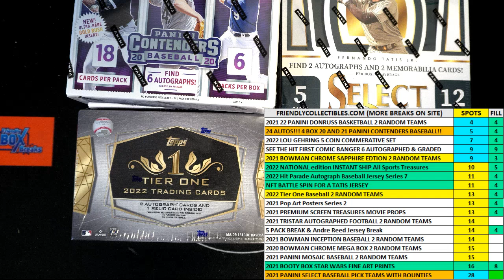2022 CONTENDERS 4 BOX BREAK Baseball Mixer FILL D ID CONTENDERSCRAZY101